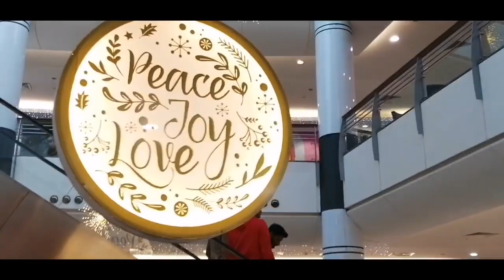Chistmas Decoration at City Mall, Dora, Lebanon || precious vlog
Hey guys welcome back to my channel my name is Precious and for todays video i wanna show you guys the christmas deco at city mall, hope you like this short video and dont forget to Subscribe to my channel.